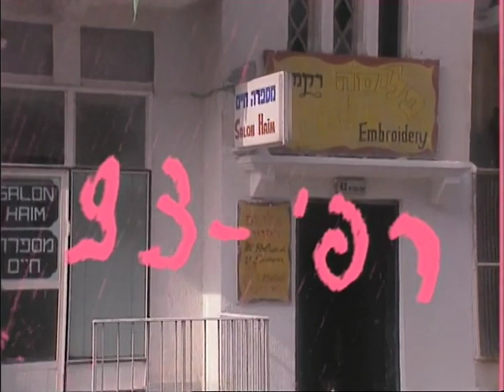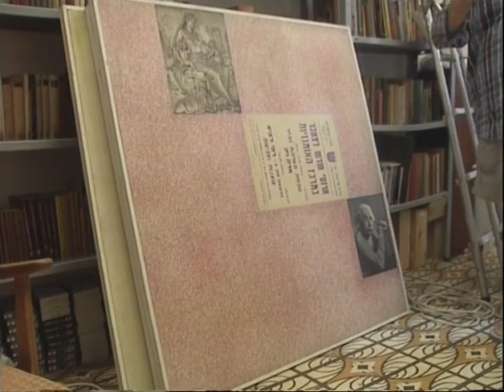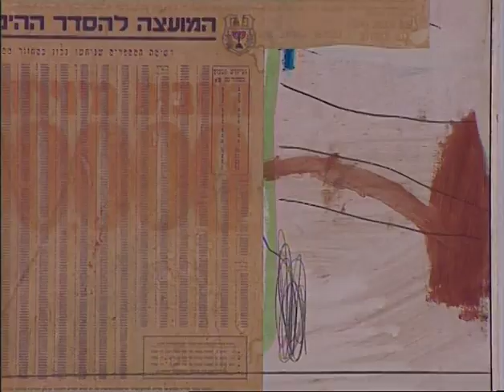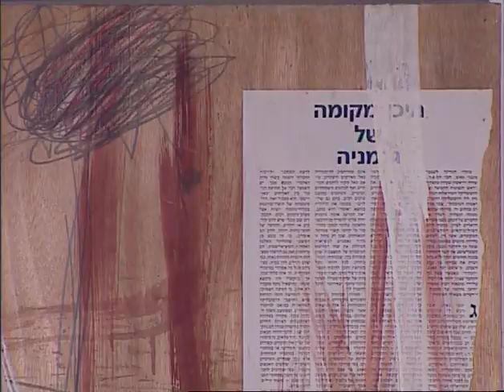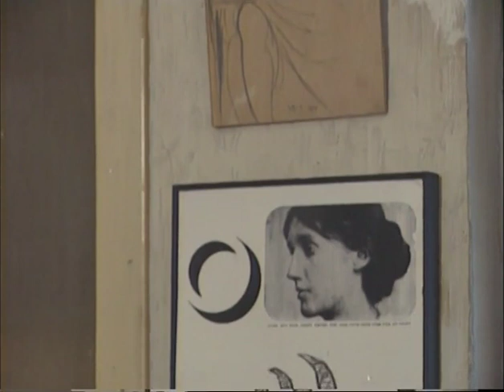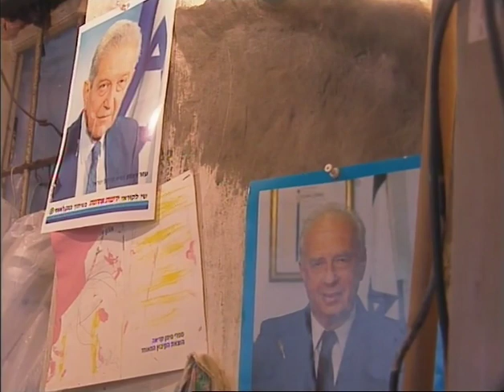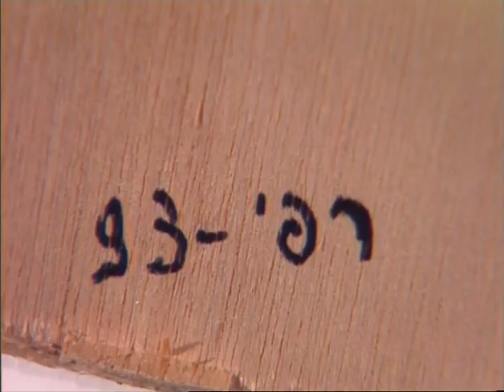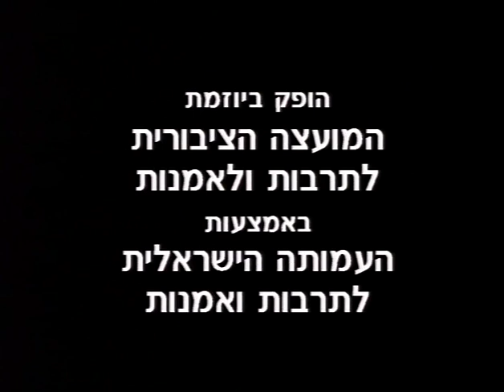רפי 93' (1993) - סרטה של דליה קרפל על רפי לביא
דיוקנו של האמן וגיבור התרבות רפי לביא משורטט בשנת 93' בתל אביב
דירתו המיתולוגית ביונה הנביא המוצגת בסרט כיצירת האמנות האולטימטיבית של לביא שימשה במשך שנים רבות כמרכז תרבותי לאמנים ולסטודנטים. לביא מתועד בסרט כשהוא מצייר בסטודיו קטנטן הצמוד לחדר השינה, מאזין למוסיקה, מציג את אוסף האמנות שלו ואת קלטות המוסיקה והוידאו ומדבר על החיים והאמנות , אמנות ישראלית הוראה במדרשה למורים לאמנות ברמת השרון, ילדות, הורים והזוגיות המוצלחת עם רעייתו אילנה.
על האמן מדברת בסרט האוצרת שרה ברייטברג סמן שיוצרת את ההקשר בין יצירתו אותה היא מכנה `קלסיקה של אמנות ישראל`  לדמותו המורכבת רבת הניגודים והמקסימה של לביא.